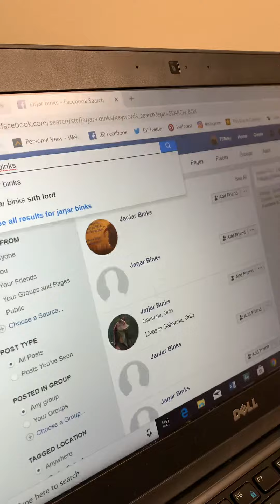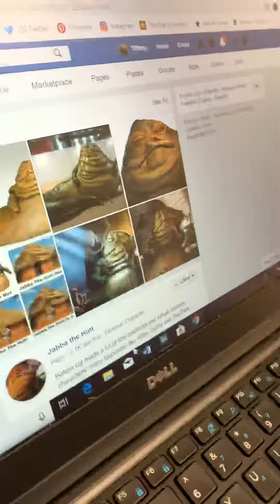Dare Dice: Star Wars Page Likes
Ohh poor Tiffany! She lost at Dare Dice last week and now has to ‘LIKE’ a few Star Wars fan pages of Johnny’s choosing. Hehehe. Sorry.